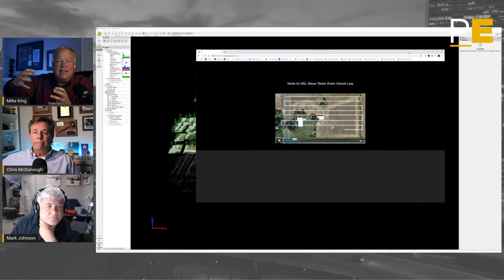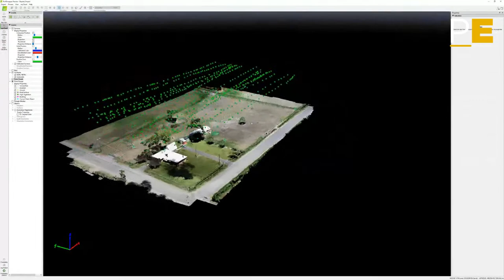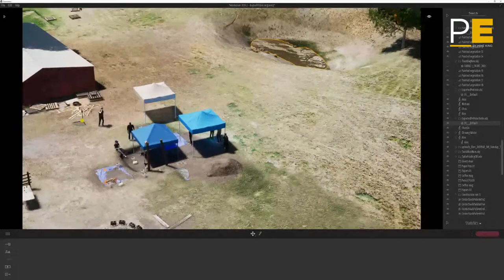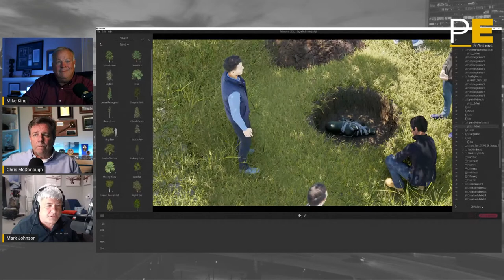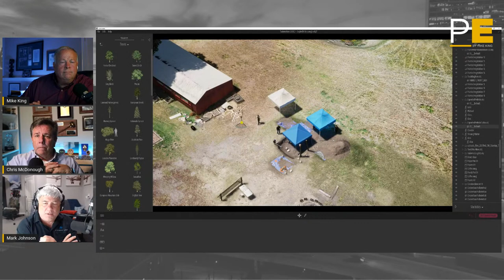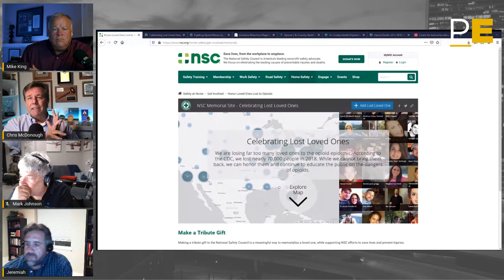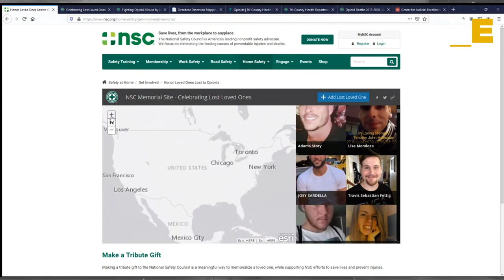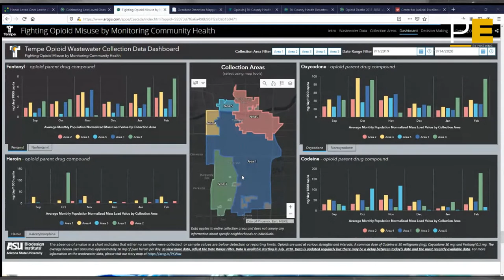#5 Choir Practice Mark Johnson from Visual Law and Andy Moorman | Profiling Evil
Tonights line up:
-Update on Suzanne Morphew search
-Mark Johnson, CEO of Visual Labs shares how they use Lidar and mapping to recreate the J.j. Vallow and Tylee  Ryan Disposal Stie in Rexburg, Idaho.
- Opioid addiction conversation